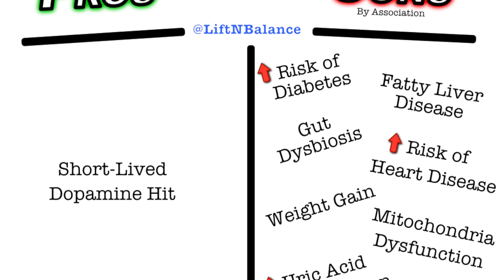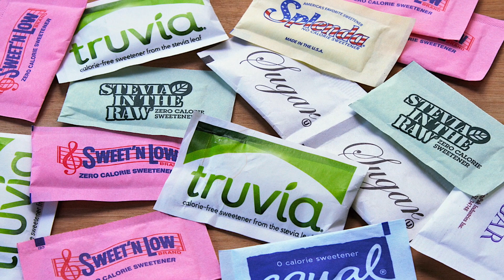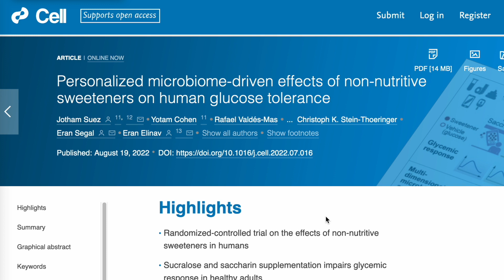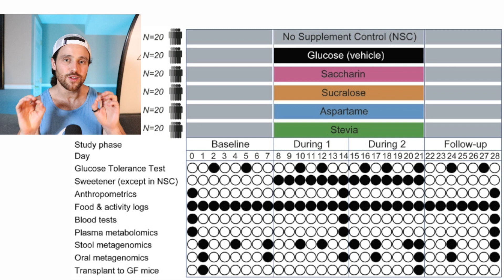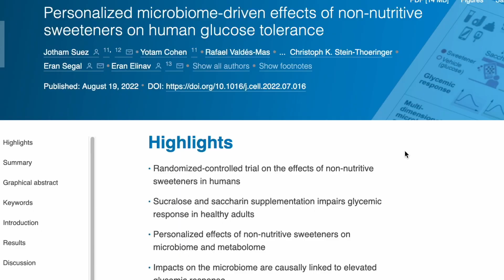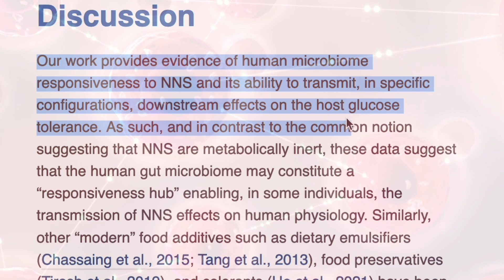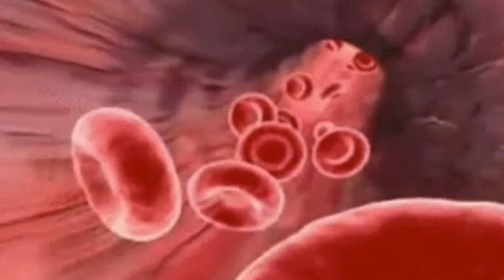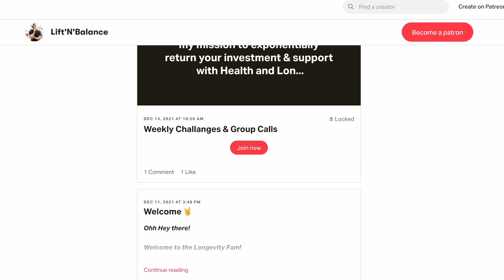What Artificial Sweeteners REALLY DO to Your Microbiome | New Data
This New Data shows how Artificial Sweeteners / Non Nutritive Sweeteners Likely Effect  Human Metabolic Health & The Microbiome

Chapters:
0:00 Intro
1:48 The Sweetener War
6:48 New Data
13:26 What it ALL Means

SHOW LINKS!

WHAT ELSE???